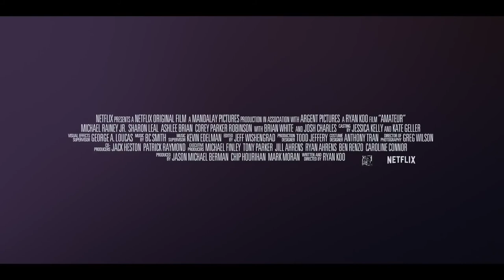AMATEUR Official Trailer (2018) Basketball, Teenage Movie HD